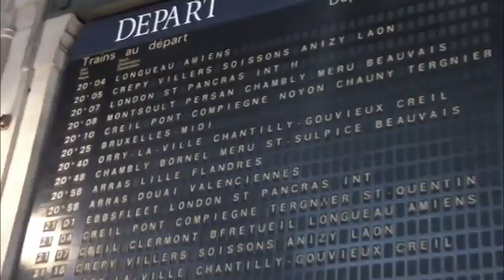London Week 11: Vida la Vida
UMHB London Study Abroad (Spring 2011) Week 11